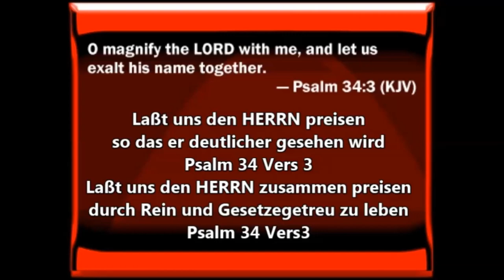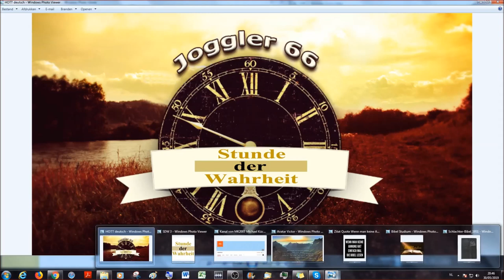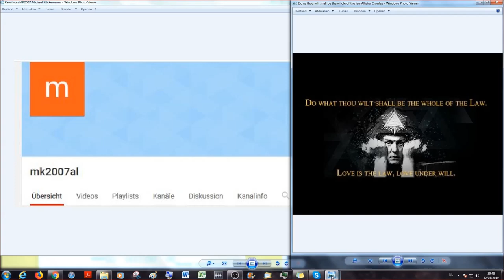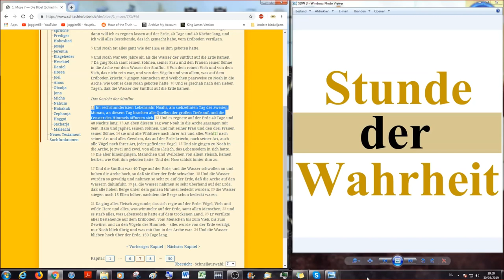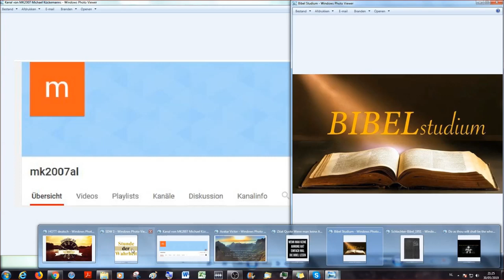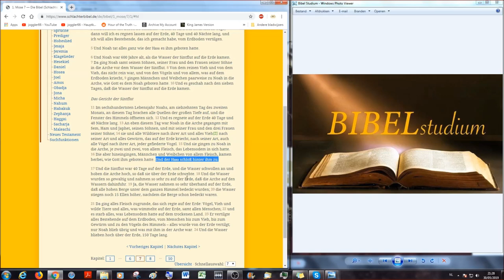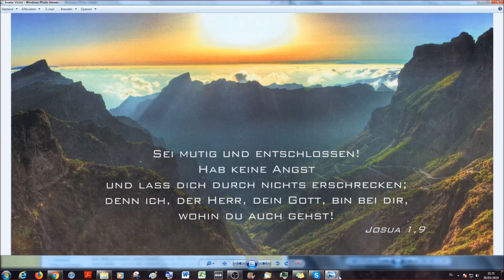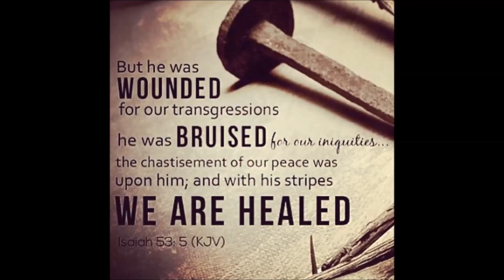14. Bibelstudie Genesis 7 Noah geht in die Arche, Zeichen & Zahlendeutung